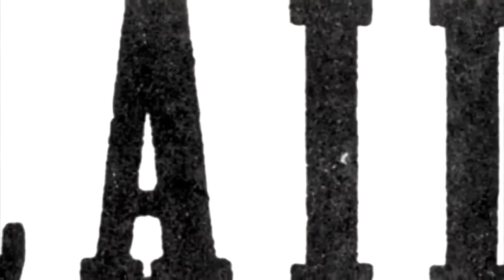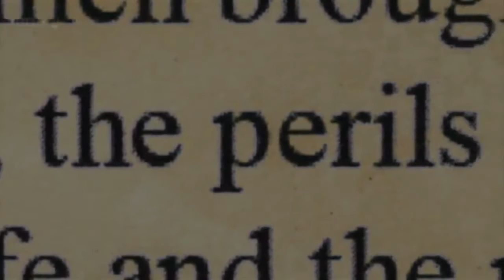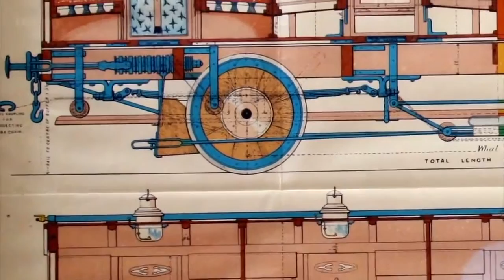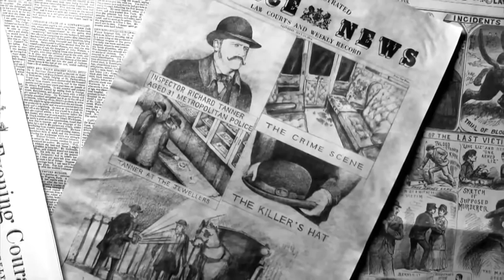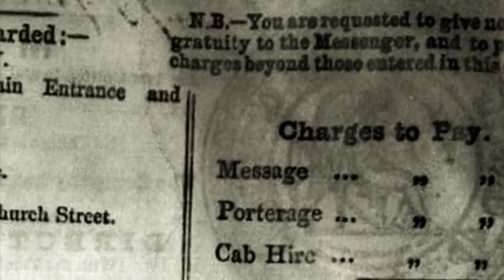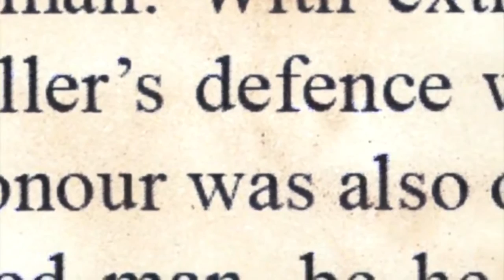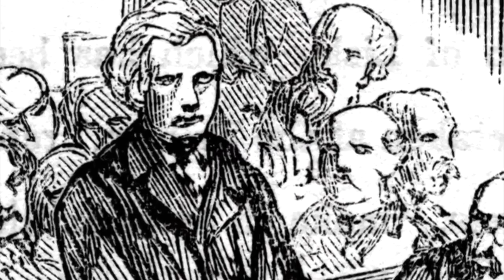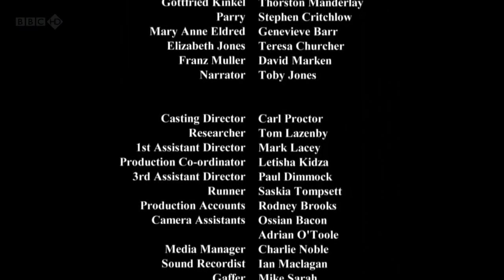The Victorian Railway Murder